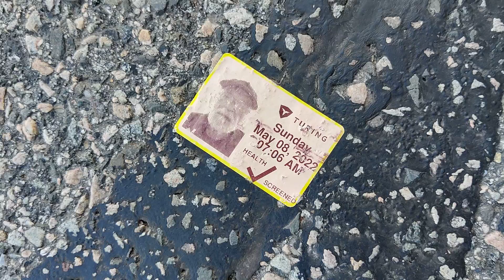Lords Prayer Moment #553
I don't know.  There's a message here somehow or, maybe not.